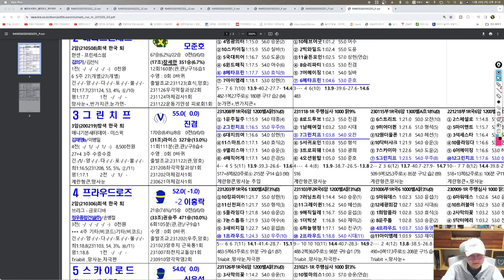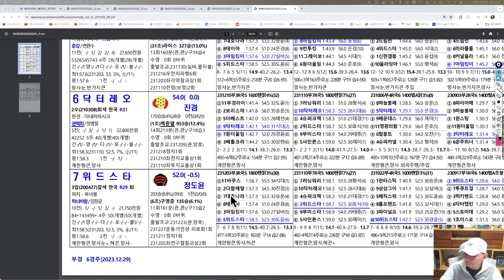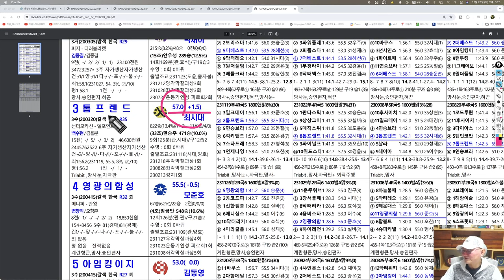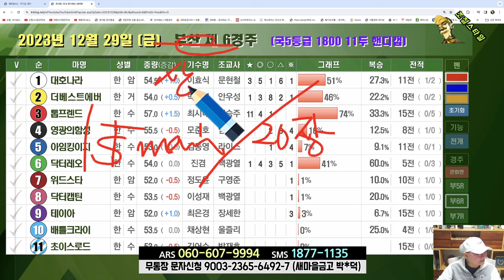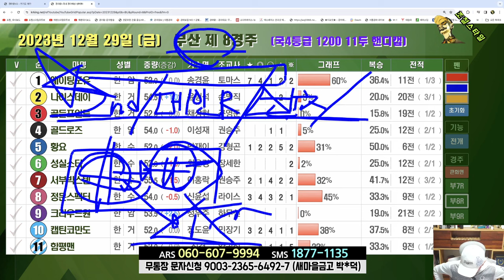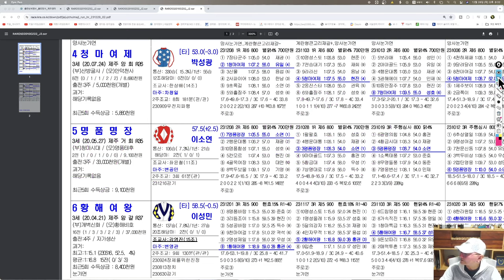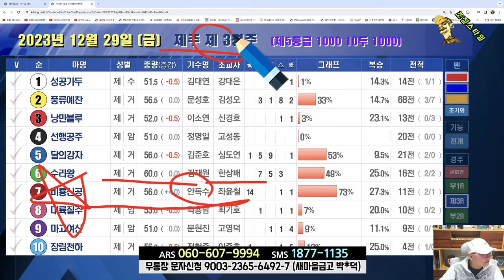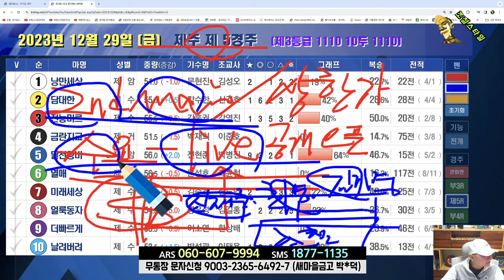[경마] 조철스타일 경마/ [12/29/금요] 실전베팅 / 징검다리 UCC